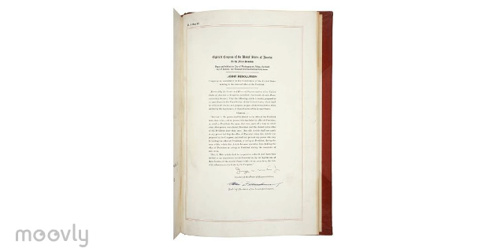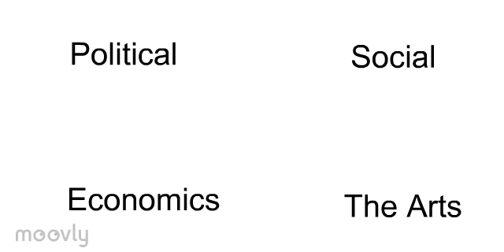FDR Moovly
All images from the public domain except election results MLA citation for those:
"1940 Presidential Election." Presidential Election of 1940. Web. 18 Mar. 2015.